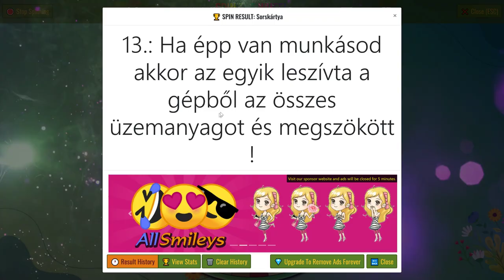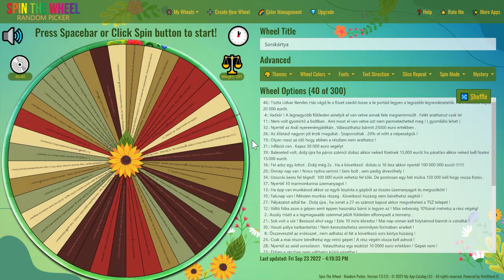💵🚜1 MILLIÁRD EURÓS KIHÍVÁS🚜💵 (62. Rész) (FS 19)